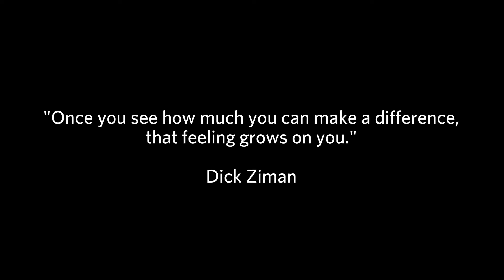Success is Making a Difference, According to Dick Ziman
Dick Ziman is an integral leader and influencer in the the real estate community and at UCLA Anderson (as a member of our Board of Advisors and of the UCLA Ziman Center for Real Estate board). He measures success by his contribution, which is not only in the form of guidance, but in his generous financial support. This is his story.